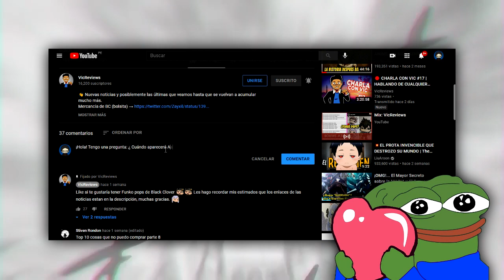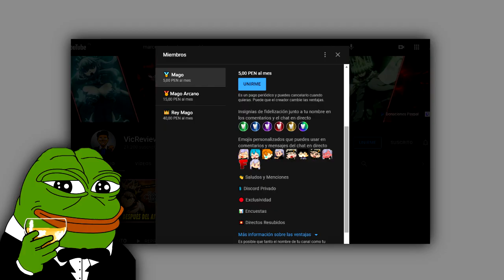El DÍA en que TABATA REVIVIÓ, MATÓ (CASI) E HIZO LEVITAR al ROMCOM 🚬 | Black Clover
👋 Tabata le sabe al ROMCOM. Yami x Charlotte mas canon que nunca y ni que decir el tremendo desarrollo de Asta con un cierre a su amor por la Sister Lily y sobre todo, unas palabras llena de madurez. ¡Tabata nos hizo LEVITAR!
*Se un MIEMBRO del CANAL*